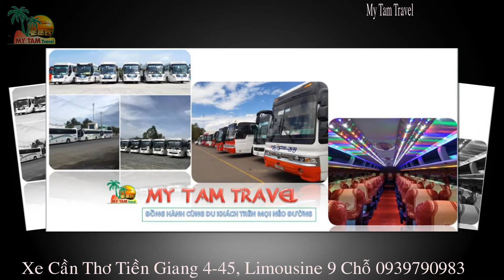Xe Cần Thơ Tiền Giang 4-7-16-29-45 chỗ, Limousine 9 chỗ - My Tam Travel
Xe Cần Thơ Tiền Giang

Dịch vụ cho thuê xe du lịch tại thành phố Cần Thơ đi Tiền Giang. Công ty du lịch My Tam Travel tại Cần Thơ với nhiều loại xe mới đẹp, Cho thuê xe khách từ Cần Thơ đi Tiền Giang và các tuyến đi Cần Thơ giá cả hợp lý theo thỏa thuận hợp đồng thuê xe du lịch, hợp đồng xe cần thơ cam kết xe chất lượng, uy tín, tài xế thân thiện. Mỹ Tâm luôn luôn mong muốn đem đến quý Khách hàng sự hài lòng và sự lựa chọn hoàn hảo nhất.

xe 4 chỗ, xe 7 chỗ,  xe 9 chỗ, xe 16 chỗ, xe 22 chỗ, xe 25 chỗ, xe 29 chỗ, xe 35 chỗ, xe 45 chỗ,

xe 4 chỗ đi Cần Thơ, xe 7 chỗ đi Cần Thơ,  xe 9 chỗ đi Cần Thơ, xe 16 chỗ đi Cần Thơ, xe 22 chỗ đi Cần Thơ, xe 25 chỗ đi Cần Thơ, xe 29 chỗ đi Cần Thơ, xe 35 chỗ đi Cần Thơ, xe 45 chỗ đi Cần Thơ,

Xe du lịch từ Cần Thơ đi Tiền Giang,
Xe du lịch đi từ Cần Thơ Tiền Giang,

Xe du lịch đi từ  Tiền Giang sai gòn,

Thuê xe du lịch,
Thuê xe Cần Thơ Tiền Giang,
Thuê xe Cần Thơ đi Tiền Giang,
Thuê xe đi Cần Thơ Tiền Giang,
Thuê xe đi du lịch Cần Thơ Tiền Giang,
Thuê xe du lịch Cần Thơ đi Tiền Giang,
Thuê xe du lịch Cần Thơ Tiền Giang,
Thuê xe du lịch đi Cần Thơ Tiền Giang,
Thuê xe du lịch từ Cần Thơ đi Tiền Giang,
Thuê xe du lịch đi từ Cần Thơ Tiền Giang,

Thuê xe du lịch đi từ  Tiền Giang đi Cần Thơ,